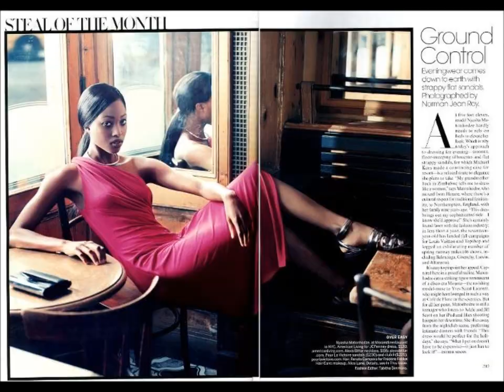Nyasha Matonhodze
Zimbabwean Model